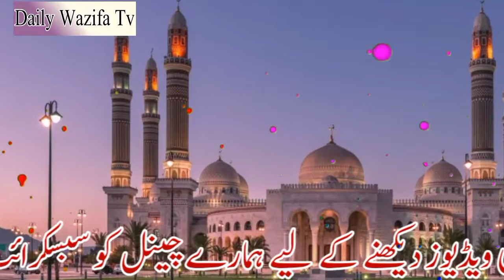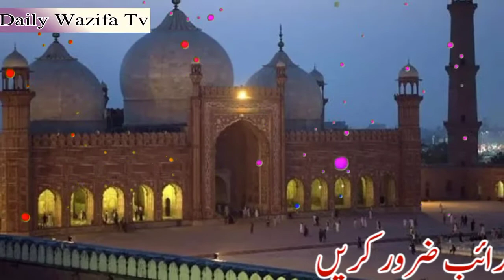rabbe kabahki qasem//Har Dua fooran qabool//Wazifa for money//Ghar gari shadi Har khahish poorer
Uploaded Date
18/03/2022
یا رزاق ہر حاجت ہر مراد ہر خواہش کیلئے
Label : Daily Wazifa Tv
Uploaded By : Daily Wazifa Tv

Note : All copyright are reserved by Daily Wazifa Tv, So don,t re-upload.If anyone try to use our content when they will face strike.

We are constantly working hard on making the (Daily Wazifa Tv) better and more entertaining for you.We need your constant support to get going.Please feel free to comment box for any queries/suggestions/problems or if you just want to say hello.We would love to hear from you.If you have enjoyed video, do not forget to SUBSCRIBE on YouTube and share among your friends.

Daliy Wazifa Tv 202
24 hours
Wazifa
1 day Wazifa
3days Wazifa
night Wazifa
powerful Wazifa
dua for urgent need
qurani wazaif, islamic
wazifa
24 Hours Mein Har Sakht Tareen Mushkil Hajat Puri Hone Ka Wazifa
Sakht Mushkil
sakht mushkil ka wazifa
ROHANI WAZAIF, RohaniWazaif
Rohani wazaif Channel
rohani wazaif in urdu